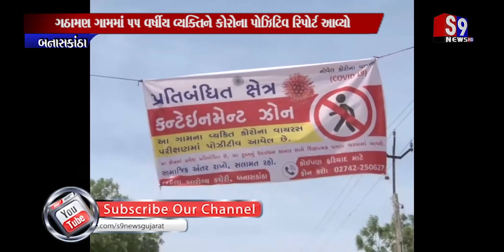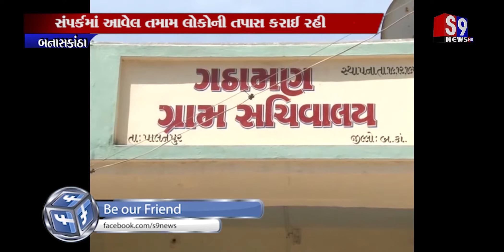Banaskantha : ગઠામણ ગામમાં ૫૫ વર્ષીય વ્યક્તિને કોરોના પોઝિટિવ રિપોર્ટ